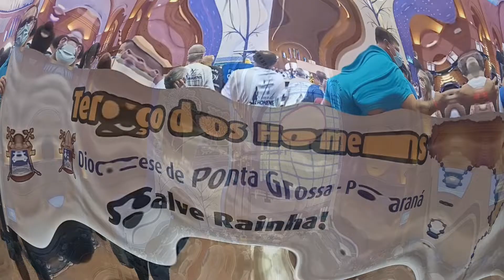XIV ROMARIA DO TERÇO DOS HOMENS EM APARECIDA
XIV ENCONTRO DO TERÇO EM APARECIDA